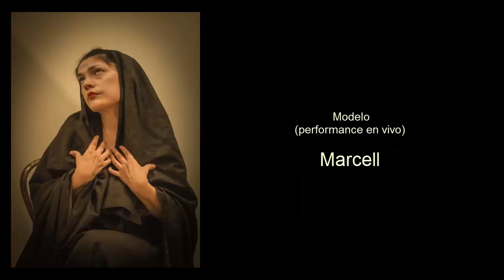Flavio Cortés - Galeria de arte El Farol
Luego de un intervalo de siete años, vuelve el pintor paranaense FlaVIO cORTÉS a exponer sus obras a la galeria de arte "El Farol"